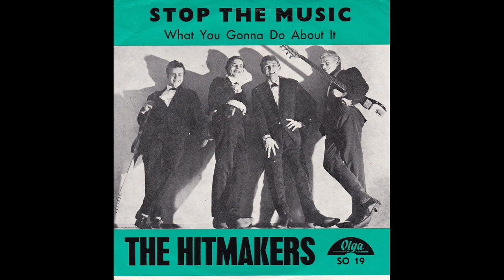The Hitmakers: Stop The Music, 1965